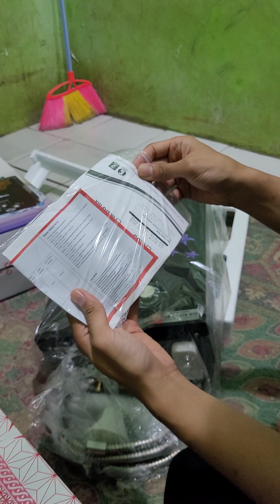YANG KAMU DAPATKAN KETIKA BELI WATER HEATER NIKO